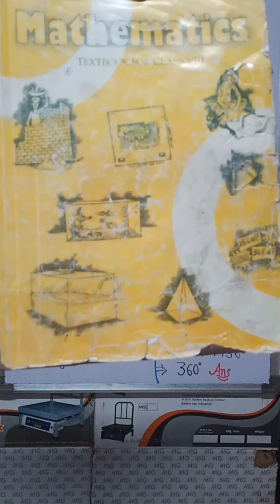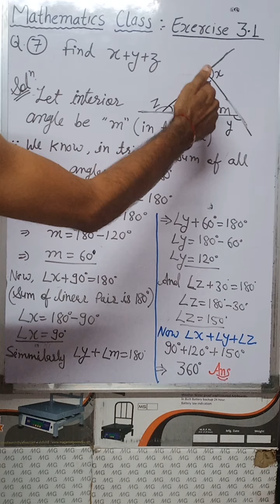8th,Maths,Ch-3 Understanding Quadrilaterals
3.1 Question Number 7